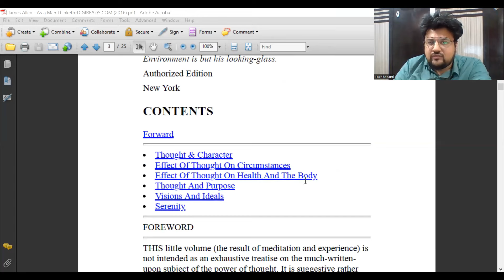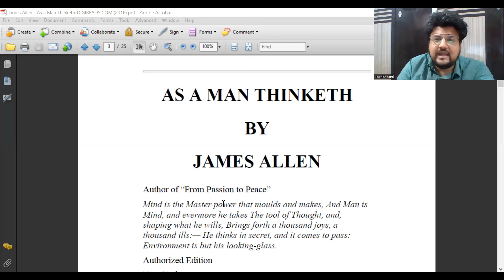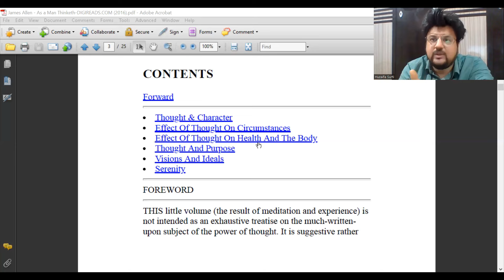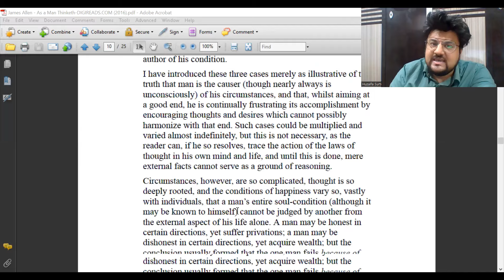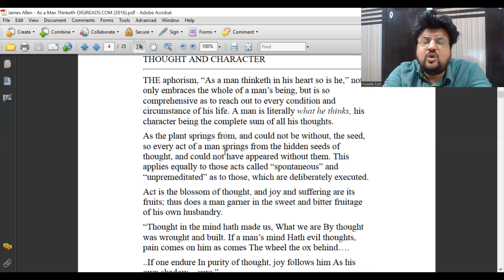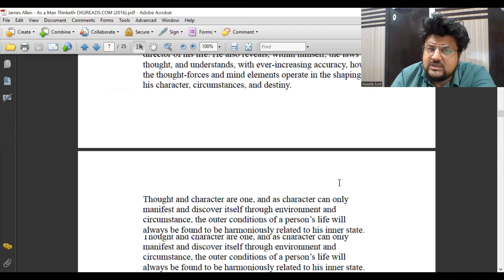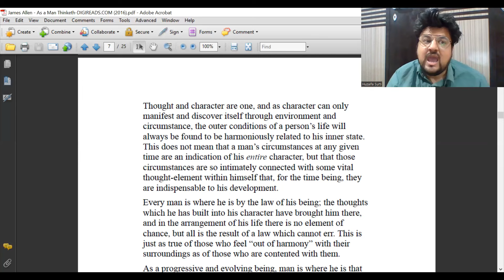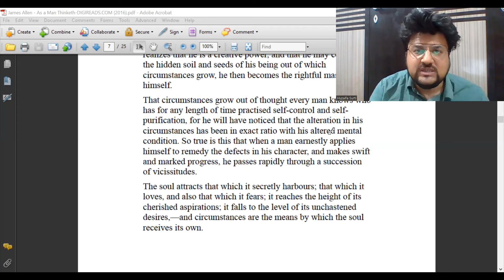This Book Helps in Shreem Brzee | Positive Academy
dr. pillai shreem brzee
shreem brzee mantra 108 times